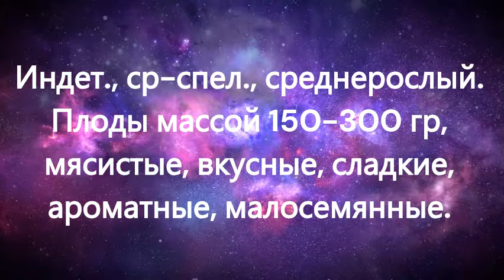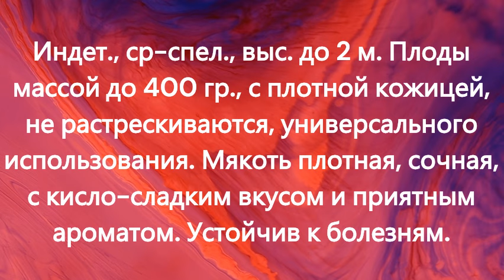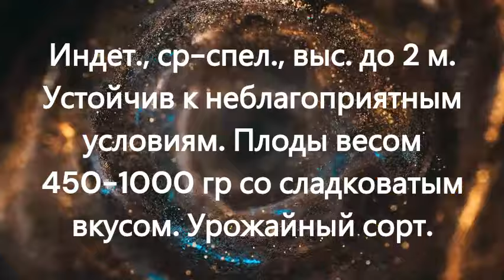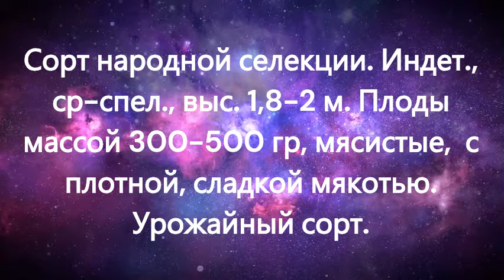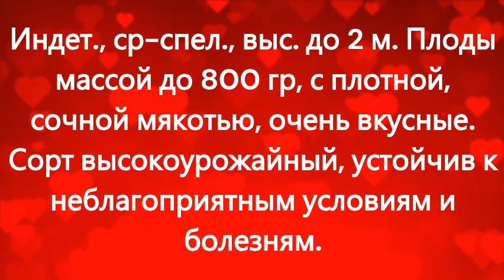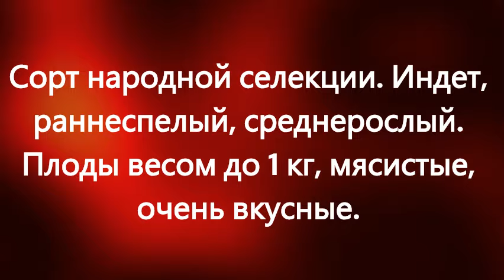Минусинские сорта томатов 2023 год. г. Киров